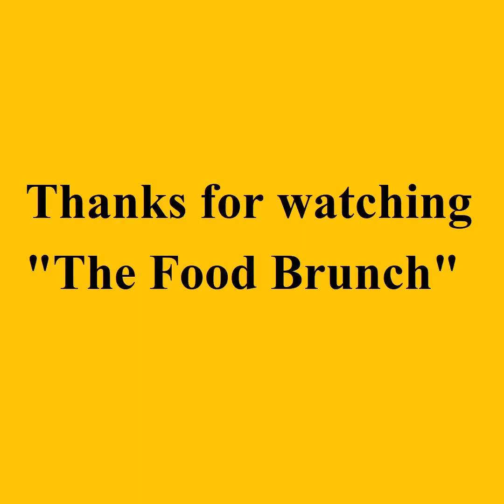बिना अंडे का बेसन और मैदा से बना चीला - Eggless Omelette Cheela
यह एक आसान और स्वादिष्ट नाश्ते की रेसिपी है। यह नमकीन, स्वादिष्ट और पौष्टिक आहार है। आज हम इसे आमलेट स्टाईल में बनाएंगे मगर बिना अंडे के इस्तेमाल किये। यह  झटपट तैयार होने वाली इंडियन रेसिपी है जिसे आप 10 मिनट में तैयार कर सकते हैं। ब्रेकफास्ट और ब्रंच के लिए तो बढ़िया विकल्प है ही इसके अलावा अचानक घर आए मेहमानों को भी इसे बनाकर खिला सकते हैं।